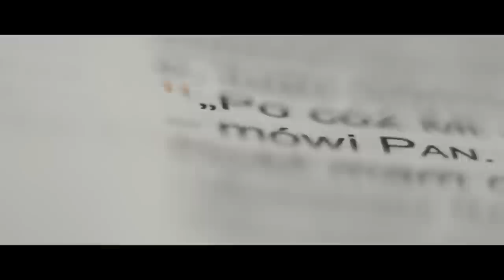Kwadransik ze Słowem #425 - Zaufaj Słowu Boga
Dużą trudnością w naszym życiu duchowym może być to, kiedy Bóg mówi przez ludzi, przez których się nie spodziewamy…

Zapraszam na dzisiejszy odcinek! ☺️

Fragmenty Biblii rozważane w odcinku:

* 1 Tes 2, 10-13
Sami jesteście świadkami i Bóg także, jak zachowywaliśmy się święcie, sprawiedliwie i nienagannie pośród was wierzących. Wiecie: tak każdego z was zachęcaliśmy i zaklinaliśmy, jak ojciec swe dzieci, abyście postępowali w sposób godny Boga, który was wzywa do swego królestwa i chwały. Dlatego nieustannie dziękujemy Bogu, bo gdy przyjęliście słowo Boże, usłyszane od nas, przyjęliście je nie jako słowo ludzkie, ale - jak jest naprawdę - jako słowo Boga, który działa w was wierzących.

📅 Najbliższe posługi i wydarzenia z udziałem Marcina Zielińskiego:
Co Duch mówi do Kościoła?" - konferencja charyzmatyczna pod patronatem KS. Bp. Tadeusza Lityńskiego. 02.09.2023 godz. 9.00, Miejski Ośrodek Kultury w Głogowie
Bilety do kupienia na: